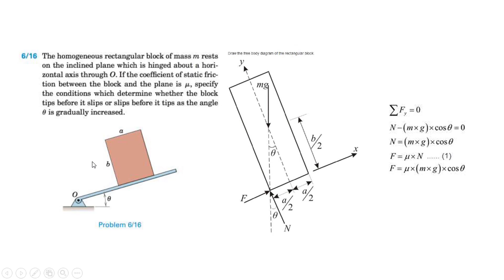شرح السؤال السادس عشر p. 16 | مريام النسخة الثامنة الفصل السادس الاحتكاك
6/16 The homogeneous rectangular block of mass m rests
on the inclined plane which is hinged about a horizontal
 axis through O. If the coefficient of static friction
between the block and the plane is μ, specify
 the conditions which determine whether the block
 tips before it slips or slips before it tips as the angle
 theta is gradually increased.